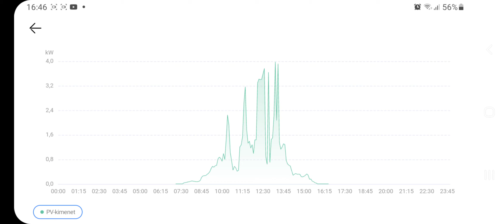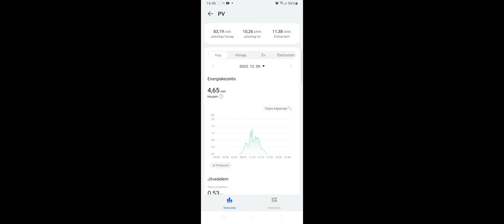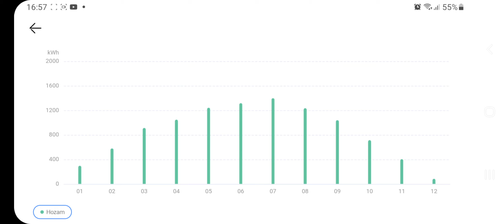Termel -e télen a napelem?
Sokáig nem akartam napelemet a házra, de megváltozott a véleményem. A videóból megtudhatod, hogy miért.